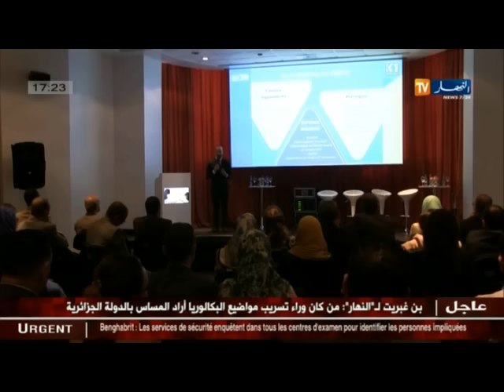تكنولوجيا : تقنيات جديدة لتسديد فواتير المياه